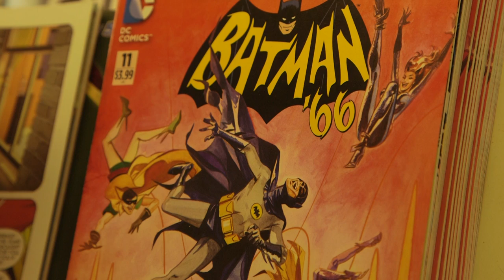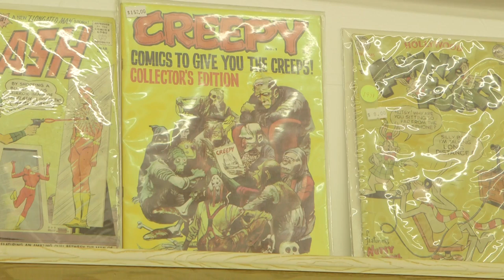Profile: Jim Cavanaugh, owner of Clint's Comics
Jim Cavanaugh and his family have owned Clint's Comics in midtown since 1975. John McGrath interviewed the comic book fanatic and some of his loyal customers.